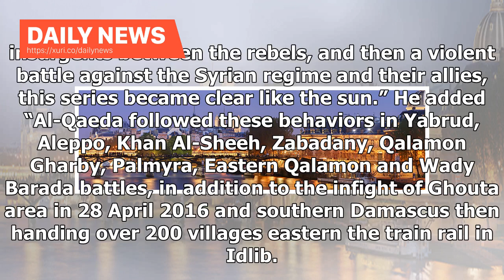Daily News - Alloush: Revolution Lost All Its Battles Because Of Al-Qaeda - Qasioun News Agency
Thursday 3 January 2019 | 7:44 PM Damascus Local Time(Qasioun) – The Former political official in Jayesh Al-Islam, Mohammed Alloush, followed to the Syrian opposition forces said on Thursday that “All the Revolution’s battles were because of Al-Qaeda with it two branches, ISIS and Nusra” Alloush said on telegram “If we returned back with the history of revolution, we will conclude the following: assassinations and then infights or betrayals from Al-Qaeda insurgents between the rebels, and then a...